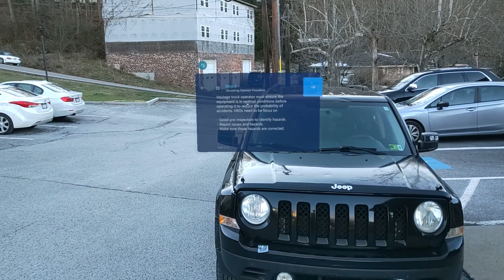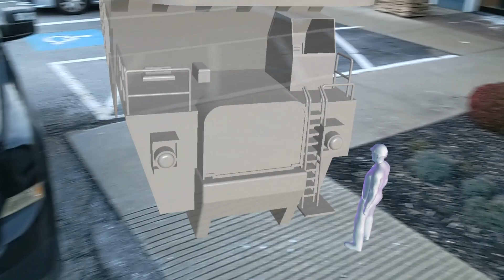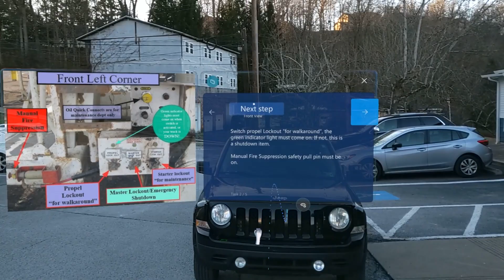Testing Narrative audio with Dynamics 365 Guides with Hololens 2